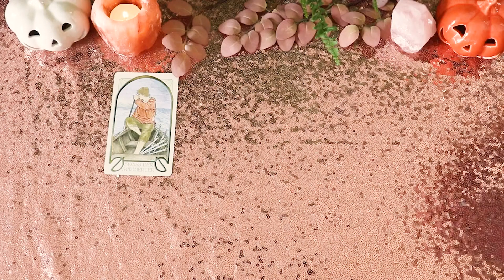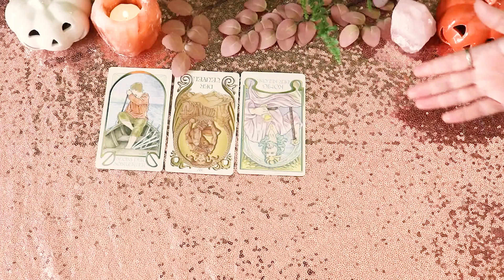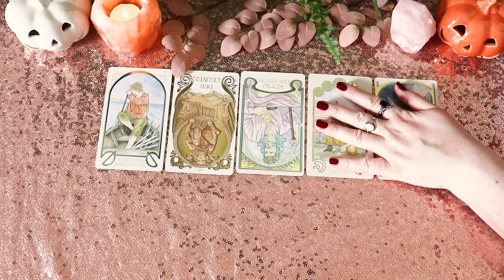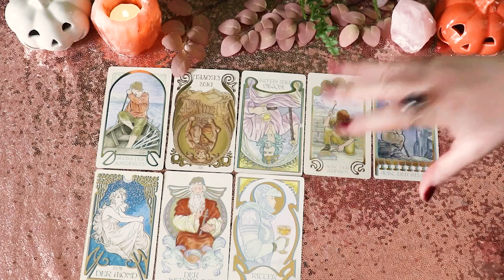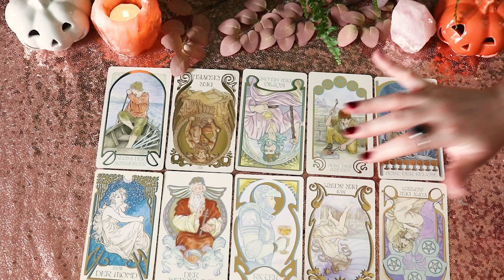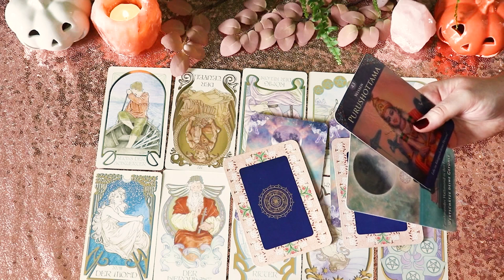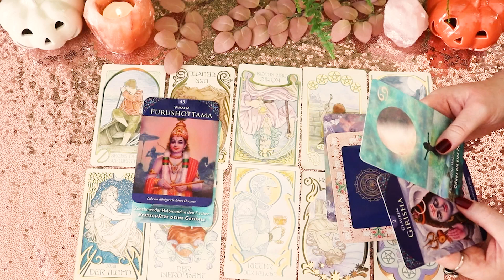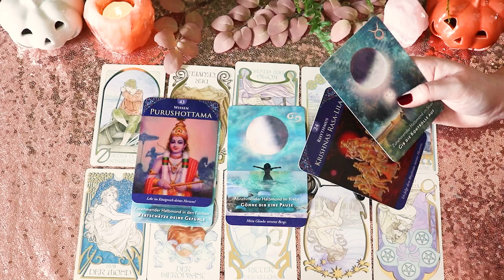♓ Fische - Tarot Monatsvorhersage November 🔮Schaffe Raum für das was kommt!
das ist dein Tarotüberblick für das Sternzeichen Fische im Monat November. Lass uns gemeinsam einen Blick auf deine Karten werfen!👀

Jasmin ❤️